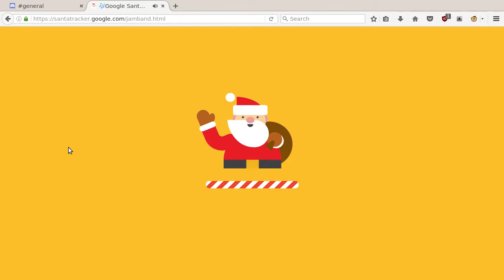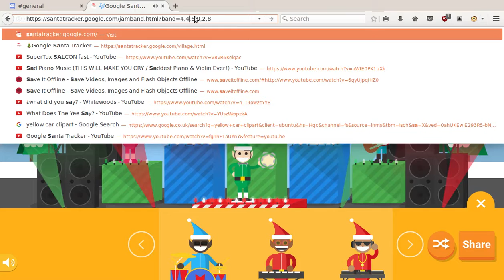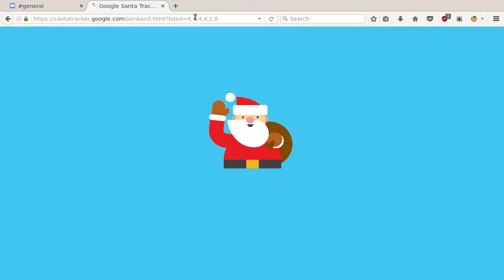Google Santa Tracker 12 December 2016